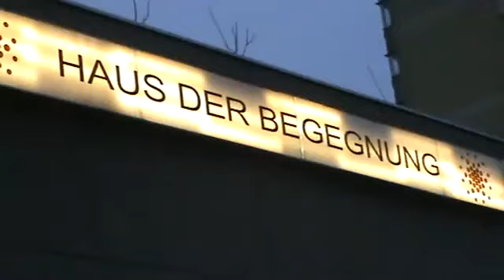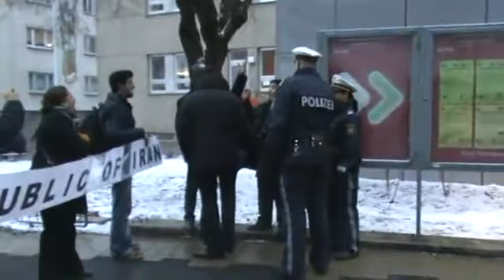Austria - Wiena 13 Feb 2011 - Protest - Death to Islamic Republic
Austria - Wiena 13 Feb 2011 - Protest against the Iranian regime supporters
تظاهرات ایرانیان مقیم وین علیه مزدوران رژیم ۲۴ بهمن  ۱۳۸۹